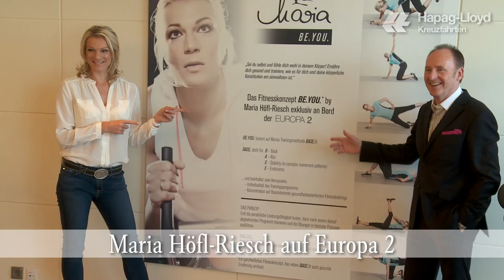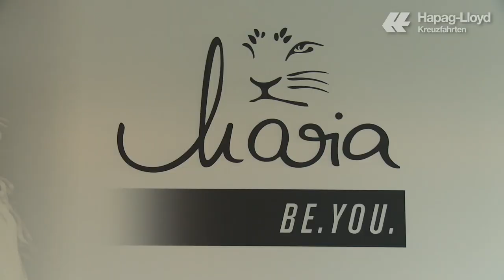PASSAGEN.tv Folge 80: Maria Höfl-Riesch auf EUROPA 2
"Maria Höfl-Riesch auf EUROPA 2”

Folge 80 // 8. Juni 2015

BE.YOU. heißt das neue Fitnesskonzept, das Dreifach-Olympiasiegerin Maria Höfl-Riesch exklusiv für die EUROPA 2 entwickelt hat. Die ganzheitliche Fitnessmethode für sportbegeisterte Kreuzfahrer basiert auf Individualität und fokussiert sich auf die Basiselemente gesundheitsorientierten Trainings. Auf ausgewählten Reisen ist Maria Höfl-Riesch persönlich an Bord und trainiert gemeinsam mit den Gästen. Erfahren Sie, was das Besondere an BE.YOU. ist und warum es sich lohnt, an Bord des Schiffes aktiv zu sein